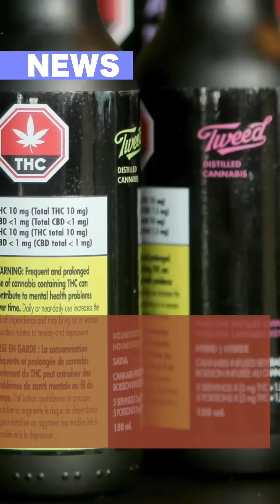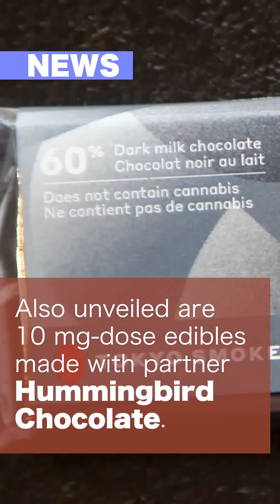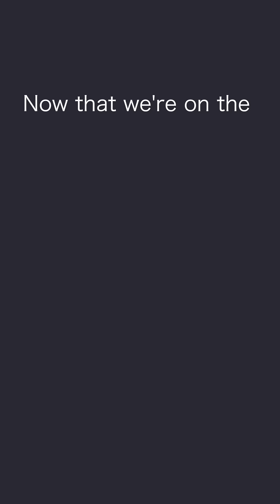On the Same Page Ep. 141